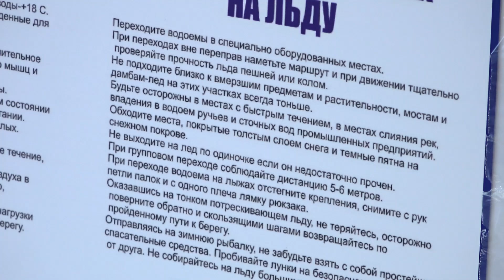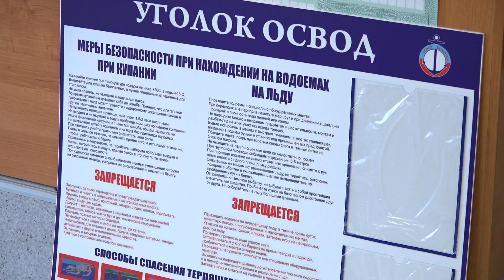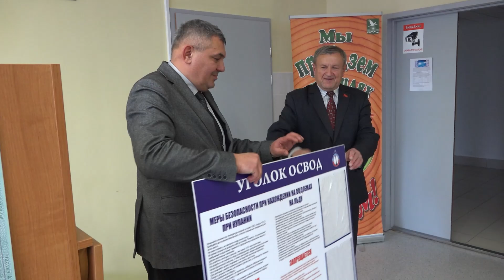Профилактические мероприятия ОСВОД в Пинске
Накануне ледостава. Сегодня, пусть еще нет сильных морозов, и вода не спешит замерзать, тем не менее, сотрудники ОСВОД и спасатели ведут активную профилактическую работу по предотвращению гибели людей на водоемах в зимнюю пору. С этой целью были проинформированы студенты Пинского ВУЗа.

Вот, что им было полезно узнать.